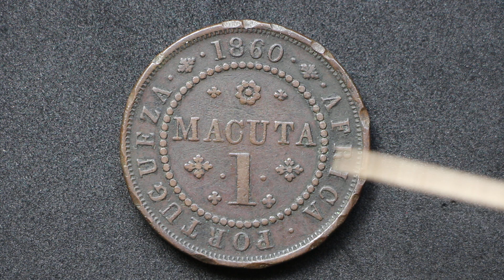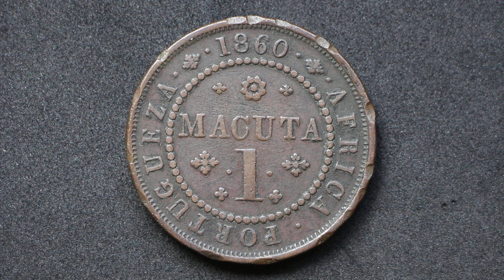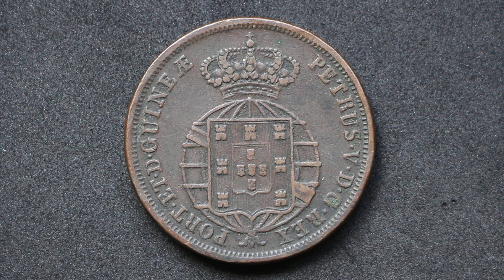Moneda GIGANTESCA de 1 MACUTA | África Portuguesa | 1860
Hoy os traigo una moneda chocolate, mote cariñoso con el que me gusta referirme a ciertos monedones de cobre y bronce, que presentan unos diámetros y pesos de escándalo.

Esta moneda concretamente es 1 Macuta de 1860 y habría sido empleada en territorios coloniales portugueses en África.